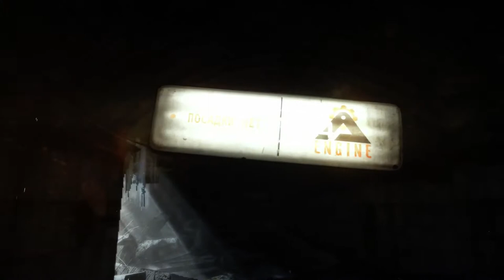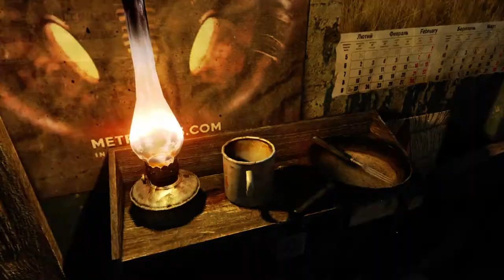Metro 2033 Redux | Blind Let's Play 01 | Getting Started~!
Hi all,
It's Ruisu here, bringing you a complete new and first serie on my channel.